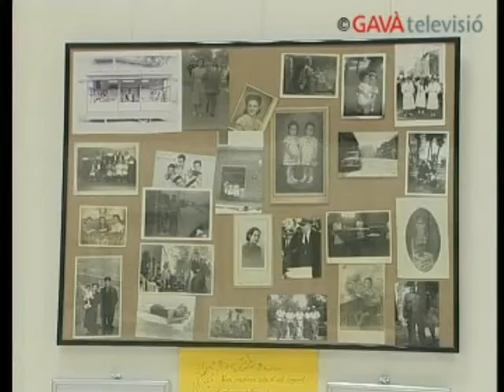GTV Notícies 20/05/08 - Casal de jubilats Caixa Catalunya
Actuacions musicals, exhibicions de gimnàstica i de ballada de sardanes o exposicions són només algunes de les activitats que s´han programat dins la setmana cultural que organitza durant tota aquesta setmana el club de jubilats sant jordi. Els socis i sòcies del club volen demostrar així que al local no només es va a ballar i a jugar a jocs de taula, sinó també a aprendre, fer activitats culturals i de lleure i divertir.se. El dinamisme i la iniciativa de la gent gran queda plasmada una vegada més en aquesta setmana cultural que els tindrà ben ocupats fins divendres.